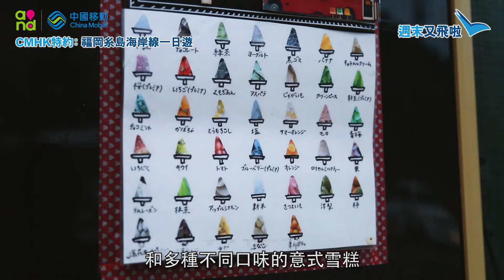福岡 —糸島海岸線一日遊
每次嚟福岡都係去博多？其實仲有好多地方玩！今次 @又飛啦!Flyagain.la 嘅3位主持人就帶大家遊糸島海岸線，一齊感受一下呢條充滿文藝氣息嘅路線！佢哋仲搵咗唔同嘅餐廳同特色小店，有海景夕陽睇又有當地設計師設計嘅工藝品，即刻去片睇下啦！

去咁多靚地方，點可以唔Up相同朋友分享！用CMHK數據漫遊多天通行證，復活節優惠平均日費低至HK$30，無限數據用量，想點Up相呃Like都無問題啦！仲有多個熱門旅遊目的地選擇，好似星、馬、泰同南韓都有覆蓋到，最近仲新加入咗中國內地及澳門同台灣，即上 睇優惠詳情啦！

*優惠期至2018年4月20日，只適用於CMHK指定客戶，受條款及細則約束。